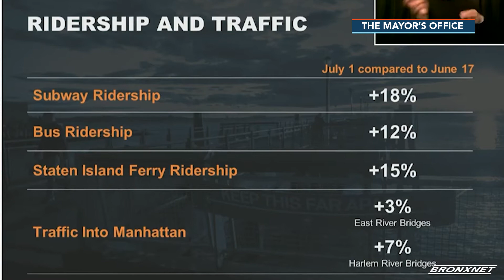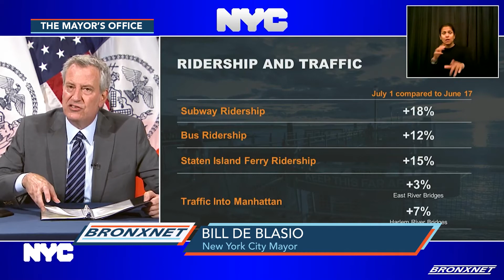Bus Fares Resume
Free rides on MTA buses are coming to an end as new measures are put in place to protect drivers. New York City Transit Interim President Sarah Feinberg says the fare box will reopen sometime in August.

Reporter: Jericho Tran
Editor: Marco Justin Lucas

Interviewees: Bill de Blasio, Sarah Feinberg